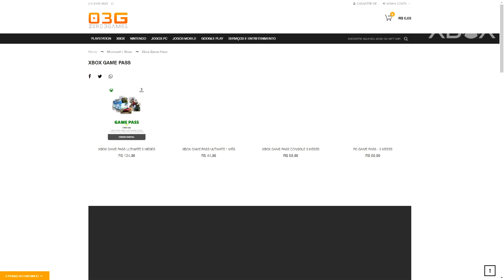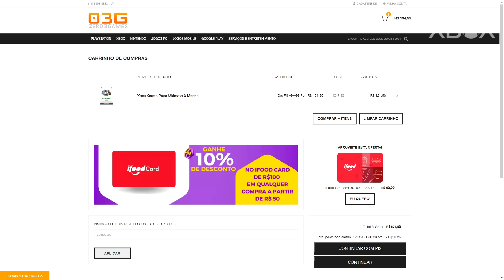10 JOGOS de SOBREVIVÊNCIA que irão te VICIAR no GAME PASS e no seu XBOX!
Se liga por que dessa vez o canal Mais Xbox preparamos pra você 10 jogos de sobrevivência que realmente irão te viciar no seu Game Pass e também no seu Xbox. Tem muito jogo bacana na lista que merece ser citado e que jã está disponível no serviço da Microsoft. Confira no Mais Xbox!

Então vem jogar com a gente:
Gamertag: DinhoPlayer